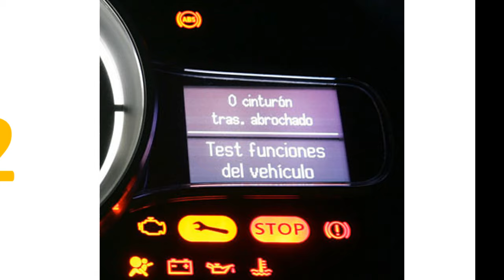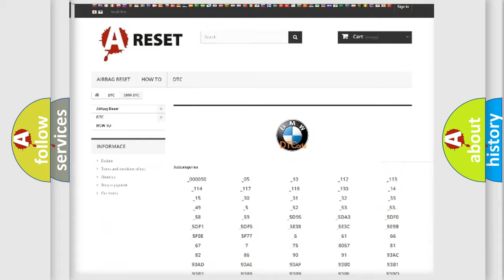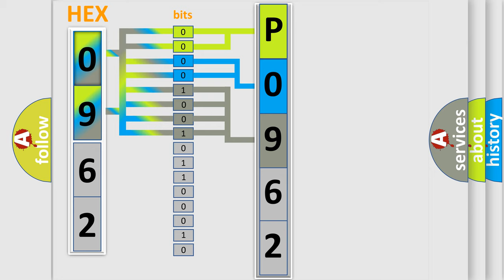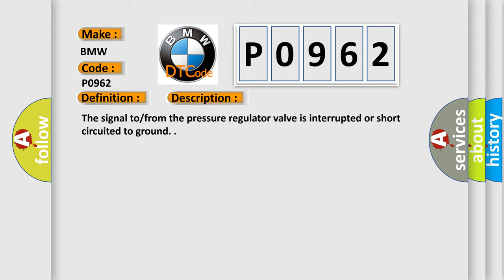DTC BMW P0962 Short Explanation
Contents:
0:21 Basic DTC analysis according to OBD2 protocol standard.
1:48 Insight into programming
2:58 A diagnostically understandable description of the Diagnostic Trouble Code
3:05 Basic error definition

Make:
BMW
Code:
P0962
Definition:
Pressure Regulator Valve 1 Lower Threshold
Description:
The signal to or from the pressure regulator valve is interrupted or short circuited to ground.